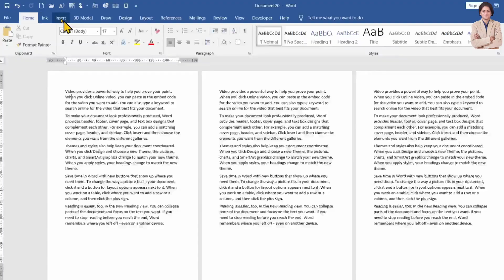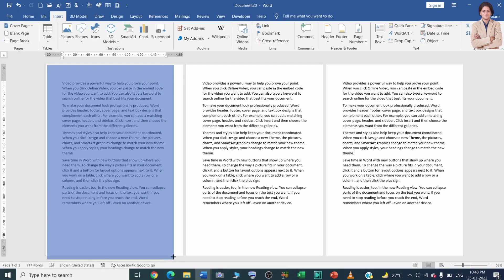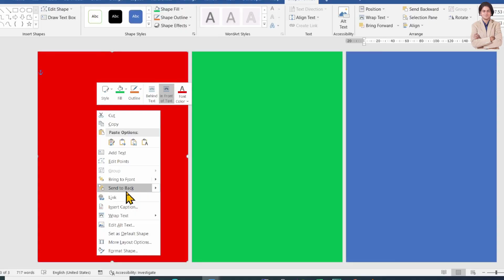How to Add Different Color for Each page in Microsoft Word?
In this video we will learn that How to Add Different Color for Each page in Microsoft Word?

I will upload some more basics of MS word different page color, in my upcoming videos. If you need any help with the related topic so kindly write it on comment section.

Keep watching.
Keep learning.

 thanks @LearnBasics